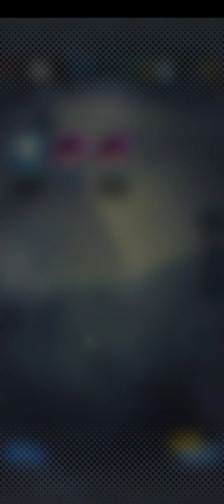七龍珠激戰傳說DB LEGENDS(M)killer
Fan page:
1.K share
2.K share2
Facebook community:賞金獵人
My chinese real name:洪進忠

Any games, I don't have a chat account,if other country people,Use my
mail to play game or any platfrom
police or court report.
When you write to me
Please do not send any links

Send an invitation or meet
100% is absolutely fake
chit chat or talk
Not in my house
100% fake

Register platform account by youself,
directly buy.
or register Taiwan Government bank,Chunghwa Post account.

(bank account number):
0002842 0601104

Talk:
Chinese Address (Chinese):

Route
Supporters:
Financial support

Bring legal documents,
To my house
No need to call
Or send an email
I'm 30%, you or your delegation is 70%
My bank account:
Very clear
I spend my money
My job
Foreigner support
Not received at all

次の場合：
私たちの国または他の国からの人々
メールを使用して任意のプラットフォームに登録し、
だまされた、
裁判所に直接報告する

直接購入。

(銀行口座番号)：
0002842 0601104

トーク:
中国の住所(中国語)：

私の家

路線

サポーター:
財政支援
(慈善寄付、ゲームの競争または、プッシュブロードキャストのサポート)
法的書類を持参し、
銀行振込はご利用にならないでください
サポーターが私を直接見つけてください
スポンサーがまたは友達のサポート

電話する必要はありません
またはメールを送信
私の家に直接行く

私は30％、あなたまたはあなたの代表団は70％です
議論する必要はありません
ゲームまたは非ゲームのサポート

時間を知らせるだけでいい
いつ到着するか

しないでください
リンクを送信
(チャンネル)
すべてのゲーム
招待状を送るか会う
100％は絶対に偽物です
チャットまたはトーク
私の家ではない
実在の人々
対面
100％は絶対に偽物です

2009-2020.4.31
サポート:
まったく受け取っていない
法的文書または送金証明を送ってください
法廷に行く

理解する
あなたがプラットフォームを知ることができるように
詐欺するかどうか
または銀行
法廷で直接申し立てを行ってください
あなたが委託する弁護士を想定してください

詐欺
あなたはすぐに知ることができます
私のアカウント
はっきり見る

2017、TWD 439元
2020、TWD 439元
2013、TWD 439元
非常に明確
私は自分のお金を使います
自分の仕事

대만 또는 다른 국가의 사람들.
사서함을 사용하십시오.
모든 게임 플랫폼에 등록하십시오.
사기를 당하면 법원에 불만을 제기 할 수 있습니다

지원 :
대만 8591 웹 사이트

(은행 계좌 번호) :
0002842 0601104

제발
감사합니다 ^^

나

노선

예방 :
참고 :
모든 국가

어떤 게임
초대장을 보내거나 만나
100 %는 절대적으로 가짜입니다
대화 또는 채팅
내 집에 없다
100 % 가짜

任何遊戲,我沒聊天帳戶,任何國家youtuber,
連結頻道,不是我朋友,別上當,若其他公司使用
我信箱註冊,或盜帳,記得法院提告.任何遊戲,
發送邀約見面,100%絕對是假.防偽帳或盜帳.

支持我：
1.使用台灣8591網站
廣告支持我,support,目前任何遊戲,無出售東西.
防詐騙集團用

2.中華郵政帳戶
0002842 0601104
匯款(或ATM）

談話或慈善捐款，任何種類，攜帶法律證明文件
找我,我30%，你或你的代表團70%.
無需致電,送信通知我抵達時間即可.
請勿轉交他人,避免上當受騙.親自找我.
怕你跑錯家,影片看清楚.

住址:
路線

(बैंक खाता संख्या):
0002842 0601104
मेरा खाता नाम (चीनी असली नाम):
洪進忠

धन्यवाद ^ ^

सावधानियां:
सभी देश

मार्ग
सभी ऑनलाइन गेम या प्लेटफार्म
निमंत्रण भेजें या मिलें
100% पूर्ण नकली

सूअरों द्वारा धोखा दिए जाने से बचें

बातचीत
मेरे घर में नहीं
100% नकली